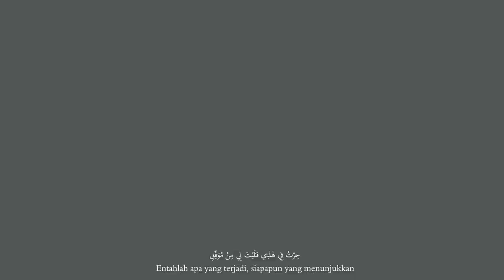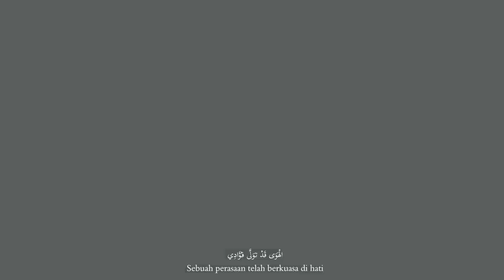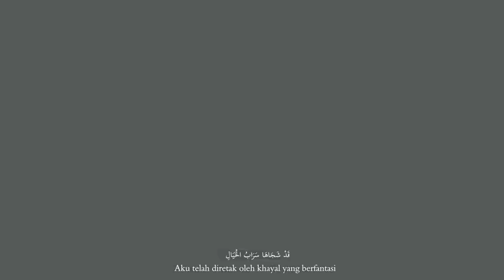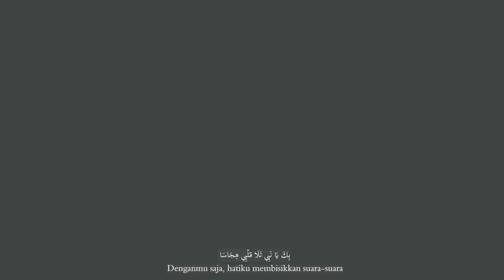Bhar Do Joli Meri - Taj Diar Madinah I تاج ديار المدينة I (kepada) Sang Mahkota Madinah I Al-Ascholy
Cover of: Bhar do Joli Meri I Bajrangi Bhaijaan I Adnan Sami I Pritam Music I Salman Khan.

Judul Asli: Bhar do Joli Meri
Penyanyi: Adnan Sami, Reprise oleh Imran Aziz
India Lyric: Kausar Munir
Arabic Lyric: Muhammad Ismail Al-Ascholy.
Penyanyi Cover: Muhammad Ismail Al-Ascholy.

Credit
Team Media: P.O. Pro, Akbar Project, AH-FA Record, Anam (Drone), IS-AH Media.
Editing: Ncis Potret, Ahmad Firdaus, Faedly
Sutradara: Hadlori
Arrangers: Ikhlas Fathony
Audio Mixing: Shonhaji
Team Creatif: Imam Geby Dkk, Hosen (Ta'on)

Arabic Lyrics dan Terjemahnya:

كَيْفَ يَا اَيُّهَا الدَّيْجُوْرُ حَالُ الآفَاقِ
بَدْرُك الْبَاهِي غَائِبٌ كَالْمُمَحَّقِ
أَمْ لَدَى الْعَيْنِ اعْوِرَارٌ أَمْ لِيَ العَمَى
حِرْتُ فِي هٰذِي فَلَيْتَ لِي مِنْ مُوَفِّقِ

كَيْفَ حَالِي حَبِيْبِي مُحَمَّدُ
قَدْ شَجَاهَا سَرَابُ الْخَيَالِ..(٤)

الْهَوَى قَدْ تَوَلَّى فُؤَادِي
وَهْوَ خَاوٍ وَالْقَلْبُ خَالِي..(٢)

إِنْ تَذَرْنِي سُدًى مِنْ سَوَادِي
فَإِلَى مَنْ نَحَوْتُ سُؤَالِي

قَدْ شَجَاهَا سَرَابُ الْخَيَالِ

كَيْفَ حَالِي .. أَرَبِي
كَيْفَ حَالِي .. مَطْلَبِي
كَيْفَ حَالِي .. يَا نَبِي
كَيْفَ حَالِي يَا تَاجَ دِيَارِ الْمَدِيْنَة

سَيِّدِي سَيِّدِي انْظُرْ اِلَيْنَا
جُدْ بِمَنْ قَدْ تَلاَشَى رَجَاهُ (٢)
أَنْتَ بَلْ أَنْتَ قَطٌّ حِمَانَا
يَوْمَ نَادَيْتَ يَا هُوْ وَيَا هُو (٢)

بِكَ يَا نَبِي تَلَا قَلْبِي هِجَاسَا
مَا تَكَلَّمْتُ بِهِ قَطُّ أُنَاسَا (٢)

فَاسْتَجِبْ لِي نَبِي وَاعْطِ مَطْلَبِي
وَلاَ تدَعْنِي..

إِنْ تَذَرْنِي سُدًى في مَعَادِي

كيف حالي يا تاج ديار المدينة
قد شجاها سراب الخيال

ذَاكَ قَلْبِي أَسِيْرٌ بِدُوْنِ جَفَا
غَيْرَ أَنْ كَانَ يَهْوَاكَ يَا مُصْطَفٰى (٢)

آهِ وَيْلِي أَأَبْقَى وَلَمْ تَرْفَقِ
كَيْفَ أَحْيَى وَأَنْتَ مُفَارِقِي (٢)

يَا نَبِي أَنْتَ بِي أَدْرَى فَاشْفَقِ

إِنْ تَدَعْنِي سُدًى فِي صِفَادِي

فَالْهَوَى قَدْ تَعَدَّى عِنَادًا
وَهْوَ وَاهٍ مَا لَهُ وَالِ (٢)

كَيْفَ حَالِي .. أَرَبِي
كَيْفَ حَالِي .. مَطْلَبِي

قم قم ول ول

Bagaimana duhai gulita, keadaan cakrawala
Purnamamu yg sempurna tak nampak bagaikan sirna
Atau mataku saja yang picik, atau ternyata aku memang buta
Entahlah apa yang terjadi, sudikah siapapun yang menunjukkan

Bagaimana aku wahai kekasihku Muhammad
Aku telah diretak oleh khayal yang berfantasi

Sebuah perasaan telah berkuasa di hati
Padahal rasa itu hampa, dan hati sedang sunyi

Jika kau tinggal aku begitu saja, sebab gelapku
Maka kepada siapa kutujukan harapku?

Tuanku tuanku, pandangilah aku
Berbaiklah pada yang berada di titik putus asa

Engkaulah, hanya engkau batas akhirku
Saat kau berseru: "Ya Allahu Ya Allahu"

Denganmu saja, hatiku membisikkan suara-suara
Yang tak pernah bisa kuungkapkan kepada manusia lain

Maka jawab wahai nabi, penuhi pintaku
Jangan tinggalkan aku..

Jika kau tinggal aku begitu saja di hari kelak

Bagaimana aku duhai mahkota bumi Madinah

Itu, hatiku tertawan tanpa dosa
Selain merindukanmu yang telah membelengguku

Oh celakaku, akankah aku masih tersisa jika tak kau kasihi
Bagaimana aku hidup jika engkau menjauhi

Nabiku, engkau yang lebih tau tentangku, maka sayangilah aku
Jika kau tinggal aku begitu saja dalam belenggu

Sebab perasaan ini telah kejam dan sewenang-wenang
Padahal rasa itu rapuh, rasa yang tertinggal dan terabaikan

Jika kau tinggal aku begitu saja dalam abaiku

Bagaimana aku, harapku
Bagaimana aku, citaku
Bagaimana aku, nabiku

Mohon perhatikanlah aku..